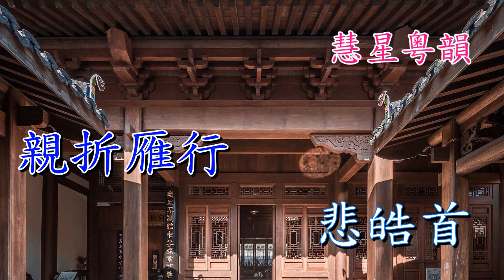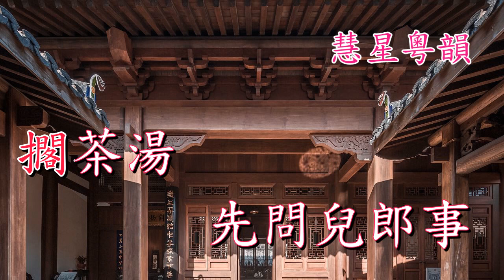驛衙釋怨 寧小通 曾慧 撰曲:譚國安